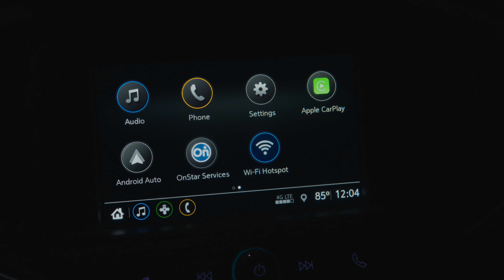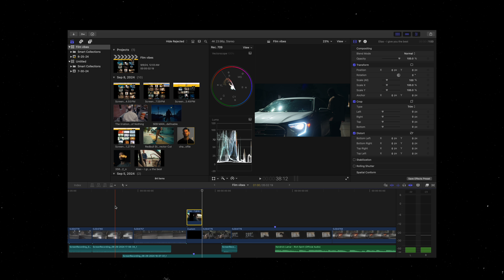Overcoming Burnout as a Creator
Cameras
Sony FX30
Sony a6700
DJI MIni 2
GoPro Hero 9

Lenses
Sony 10-18mm F/4
Sony 18-105mm F/4
Sigma 16mm F/1.4
Sigma 30mm F/1.4
Sigma 56mm F/1.4

Lighting
Amaran 60d
Amaran t2c
T2c grid
Aputure MC

Audio
Shure SM7B
Zoom f3 recorder
DJI Wireless Mics
XLR Cable
Tascam dr10-l
Audio Cable

Tripods & Stands
Main Tripod
Travel Tripod